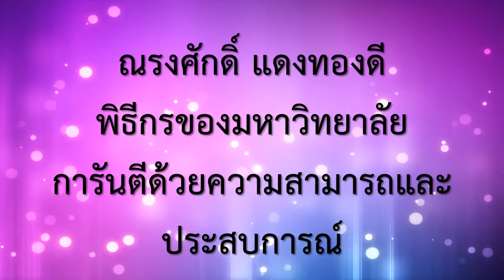เปิดตัววิทยากรกิจกรรมค่ายคณิตศาสตร์ โรงเรียนสาธิตมหาวิทยาลัยพะเยา คนที่ 2